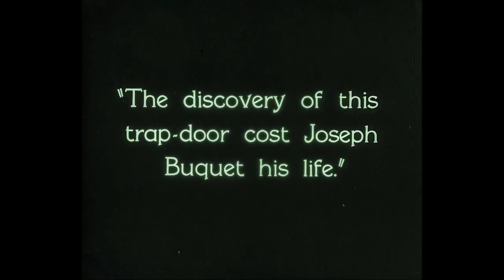"Il fantasma dell opera", 1925. Funzione spaziale della luce.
In "Il fantasma dell'opera" ("The Phantom of the Opera", r. di Rupert Julian, 1925, USA) le luci definiscono lo spazio (muri parzialmente illuminati e scale contornate di luce) conferendo un'inquietante effetto di tridimensionalità e profondità. Illuminazione di Milton Bridenbecker, Virgil Miller e Charles Van Enger. Segnalazione e commento di Andrea Brio.